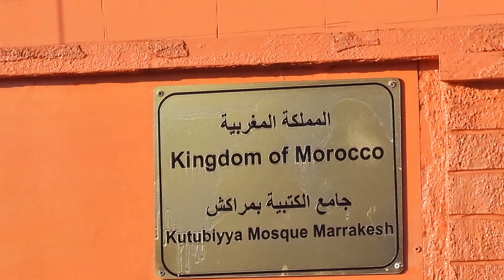مكان عائلي محترم جميل نظيف و أمام الجامع الكبير بالجزائر العاصمة تنزه و صلي,22 معلم بلد عربي.